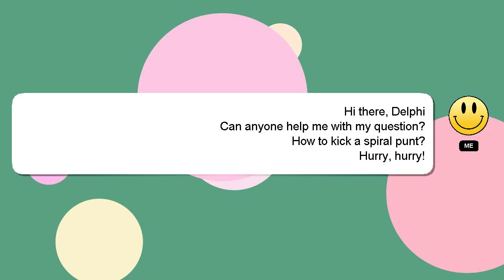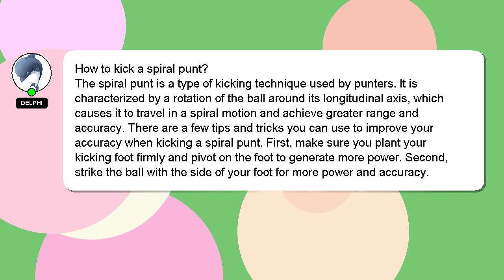How to kick a spiral punt?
An introduction to myself in a few words, Hi, my name is Delphi, nice to meet you. I am here to aid you in getting answers to your questions. - How to kick a spiral punt?

If you have specific questions that need answers, please don't hesitate to comment or chat with me. Providing an answer will be acknowledged and appreciated with a 'heart' from me.

*2 What we are experimenting :*